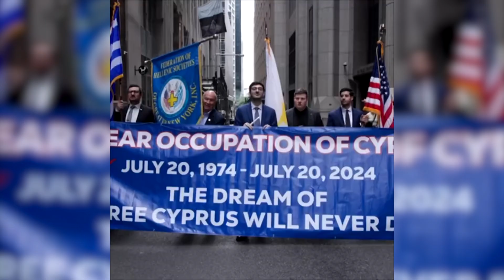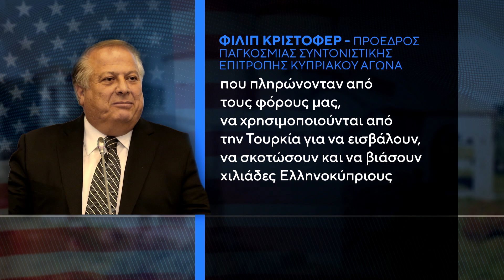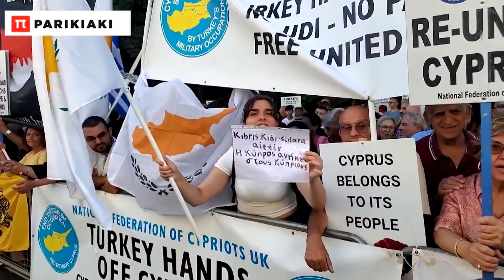Οι ομογενείς Δεν Ξεχνούν, καταδικάζουν το έγκλημα του 1974